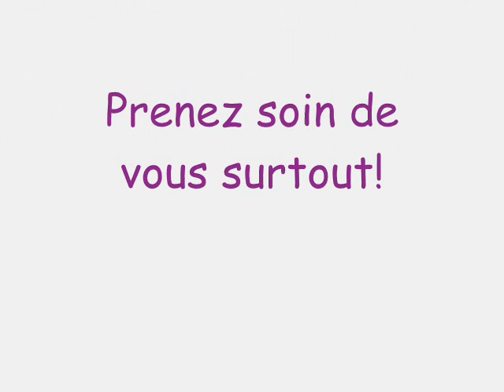Canet 2008 // plongée, kite & kayak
3 semaines de folie !